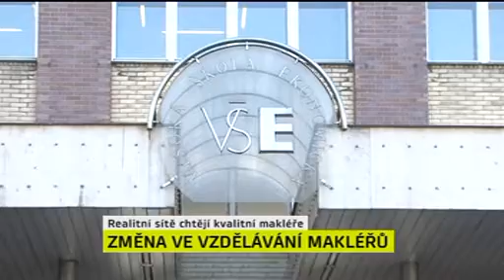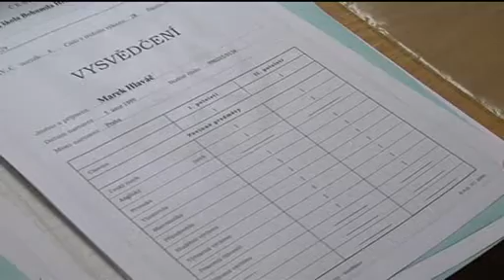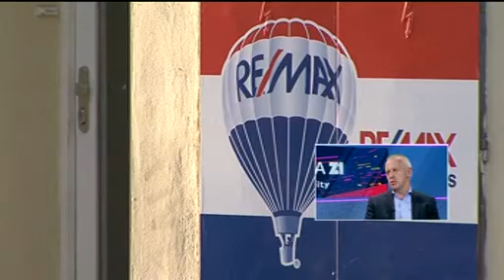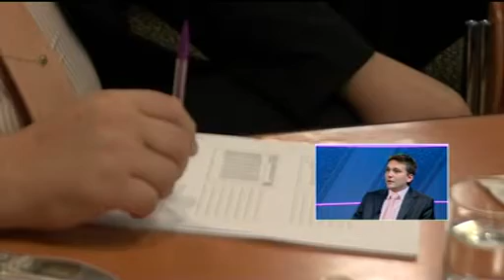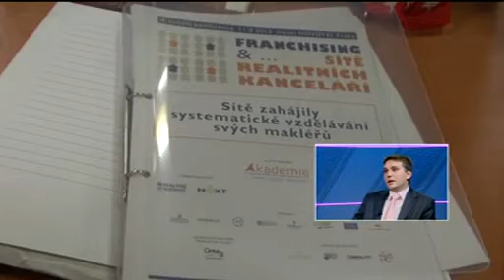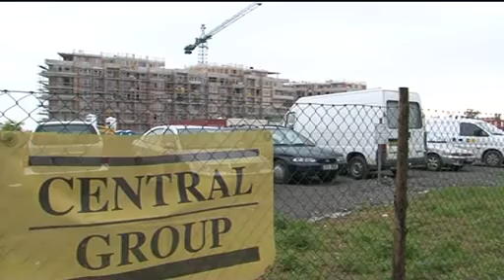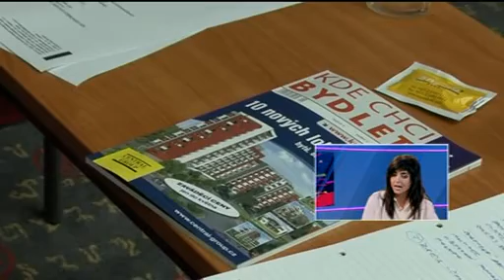Téma Z1 byznys a reality, 12. 5. 2010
Vzdělávání a certifikace realitních makléřů v ČR.
Hosté: Daniel Pech, prezident 1. České realitní akademie;
Tomáš Kučera, člen rady Asociace realitních kanceláří ČR.
Pojišťovna roku.
Host: Petr Sklenář, vedoucí marketingu Evropské cestovní pojišťovny.
Moderuje Jakub Žižka.